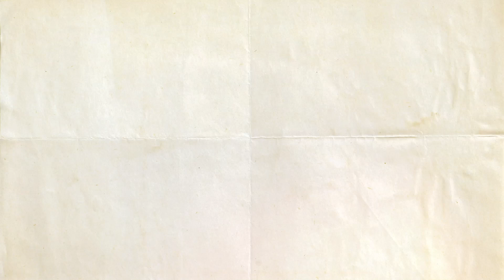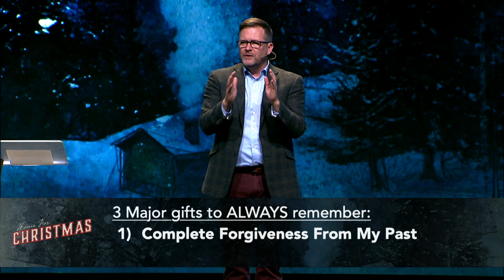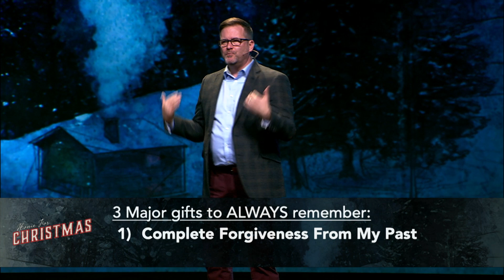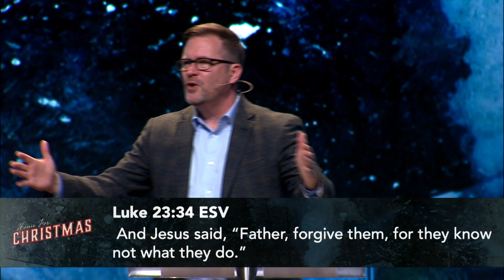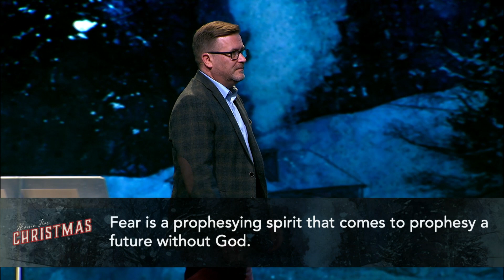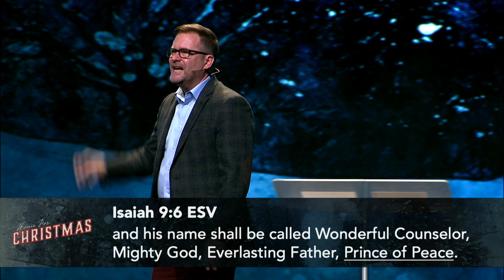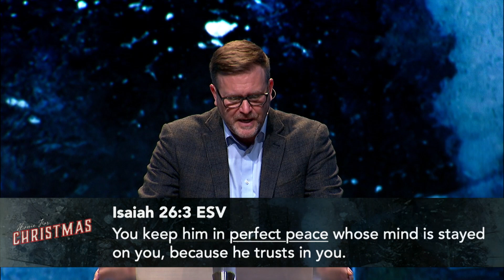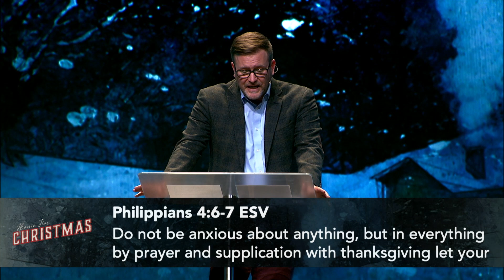Home For Christmas (Part 2): The Gifts of Christmas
Christmas is the season for us to slow down, get present, and focus our hearts on the one gift that really matters, Jesus Christ. Christmas serves as a reminder of the greatest gift given to mankind. So what do we get when we recognize, respond to, and receive the gift of Jesus?

For other messages in this series and messages out of Victory Hamilton Mill, go